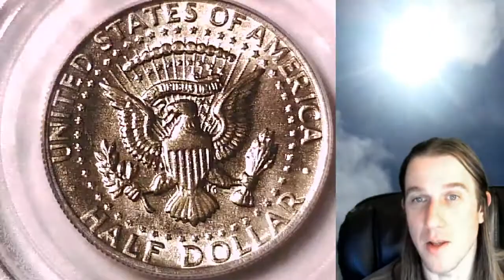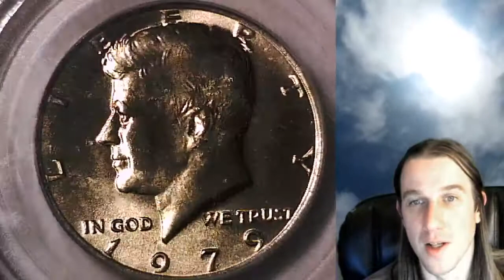Selling my 1979 P Kennedy Half Dollar PCGS MS 65 40007500